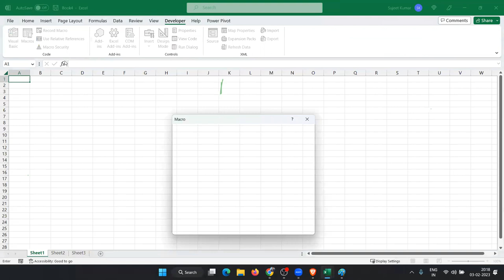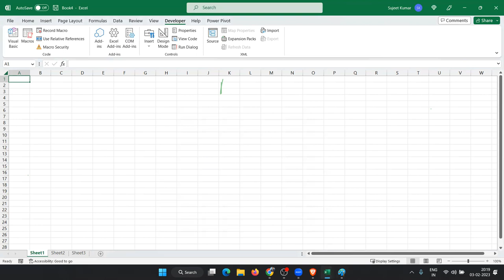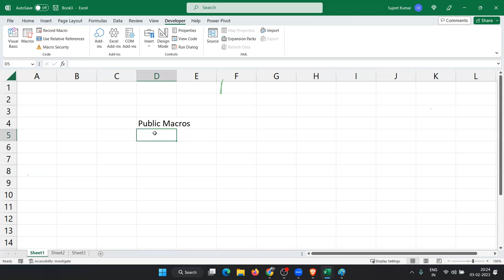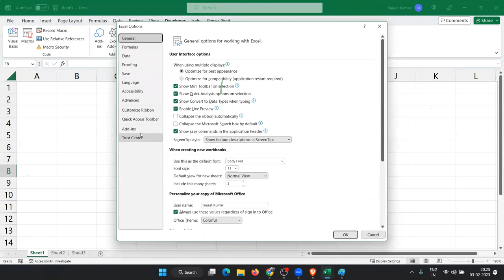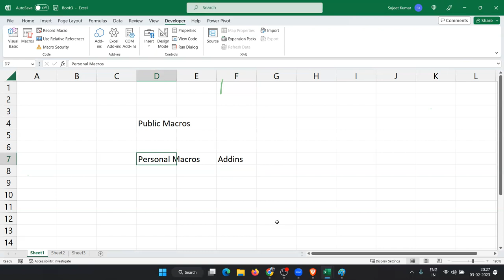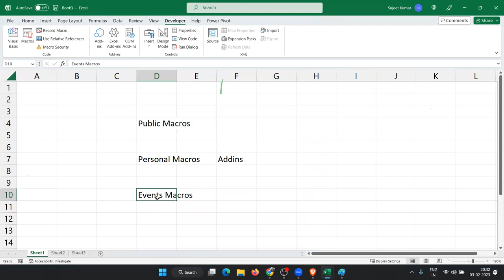Type of Macros in Excel VBA Excel में Macros के कुछ प्रकार हैं: